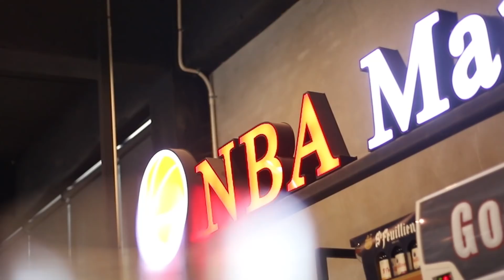23Mania Recap: Luka รอดตัวจากฟาวล์เทคนิค 16 ครั้ง!! ความต่างของฟาวล์เทคนิคใน Playoffs กับฤดูกาลปรกติ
IG NBA Mania : nbamania23
IG แอดมินเอ้ : aeymj2323
IG แอดมินตูน : admin_toon

Picture Credits:
Basketball Player Picture:
Logo:
- Wikipedia